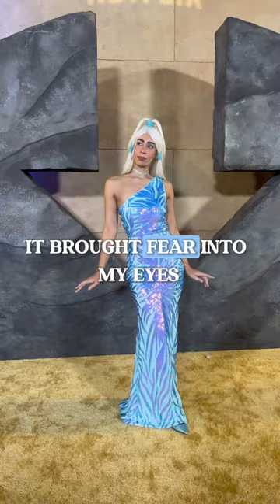The Avatar: The Last Airbender WORLD PREMIERE 🪨🔥💧💨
They really had us turning to one another and asking, “What is the Rating on this show… cuz it ain’t for kids??”

The acting was perfect and you really feel like you are watching the characters that you grew up with. AND THE BENDING?!? Remember they spent 2+ years working on the VFXs to get to our standards and it shows. There is a perfect balance of a mastery of Fight Choreography with the special effects of the elements that will leave you breathless.

You know this is for the fans because of the level of detail in this show. Within the first few minutes they showed multiple hybrid/cross breed species of animals that were NOT AT ALL IMPORTANT to the stakes of what was happening but that they knew it was imperative to building an authentic world was just *chef kiss 😘*

This is the Avatar we have been waiting for and I’m so excited to binge them all next Thursday.

Thank you to @avatarnetflix and @netflix for the invitation.

What Tribe do you belong to? 🔥💧🪨💨